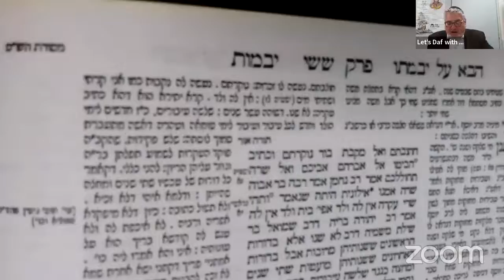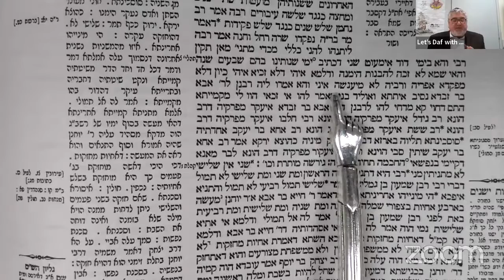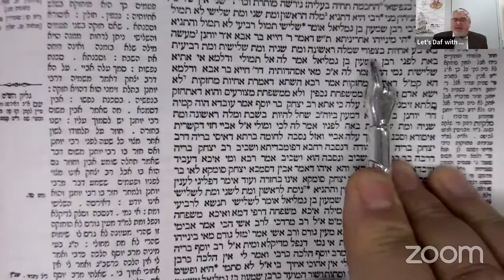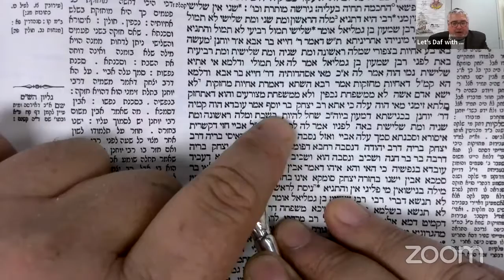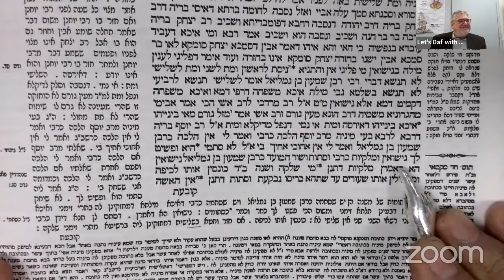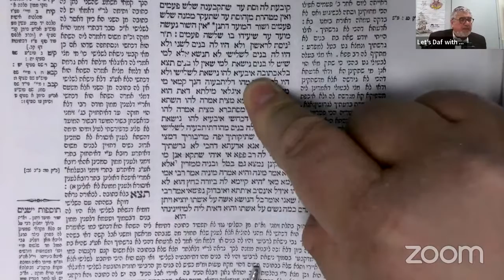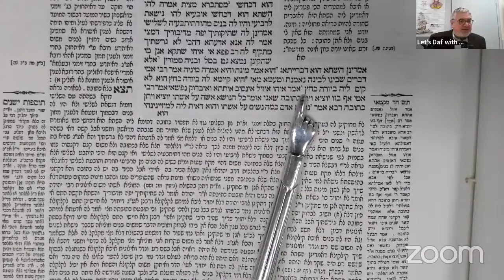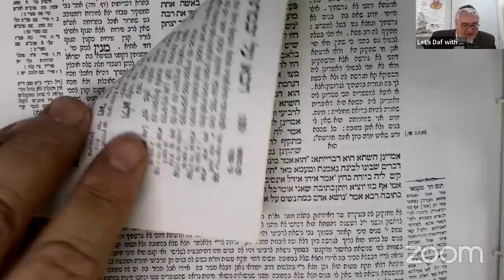Let's Daf with Yosy Simon Yevamos Daf 64b & 65a "3 is a charm"